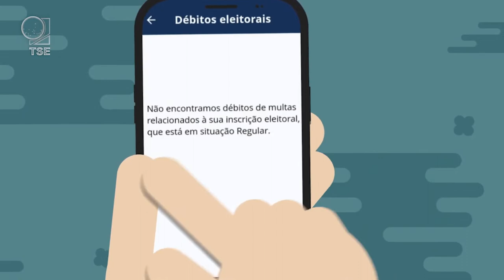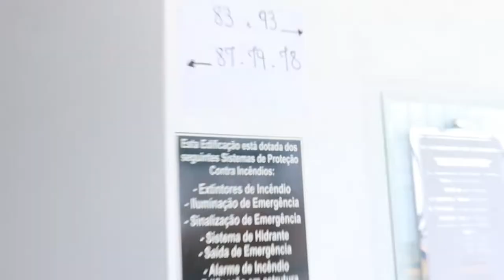GUIA DO ELEITOR: TIRE TODAS AS SUAS DÚVIDAS SOBRE AS ELEIÇÕES DESTE DOMINGO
| ELEIÇÕES 2022 |